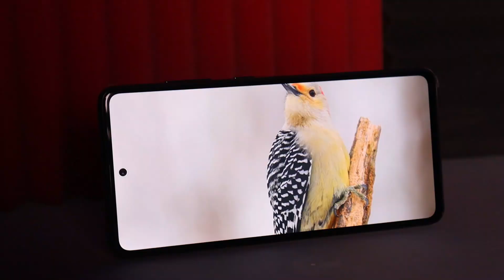No PTA Tax 🤩 , Pta Tax Removed Or Not ? Telenor Bad News , Infinix Note 12 Vip Fake 120W Charging ❌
No PTA Tax 🤩 , Infinix Fake 120w Charging , Telenor Bad News , Nothing Phone 1 In 🇵🇰 & More

ID - techinspirationyt

Related Searches !
pta tax end
no pta tax
pta tax update
pta tax new
no pta tax 2022
pta
pta tax
nothing phone 1 in Pakistan
Telenor bad news
telenor signal issue
telenor
Infinix fake charging
Infinix fake 120w charger
tecno Camon 19 pro price in Pakistan
best phone
best gaming phone
best smartphone
best phone under 20000
phone
smartphone
tech news